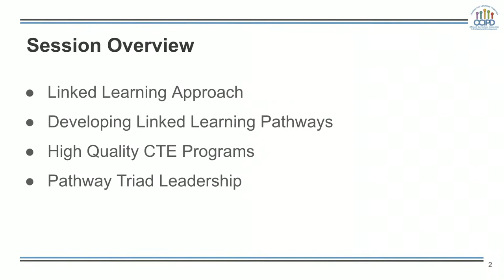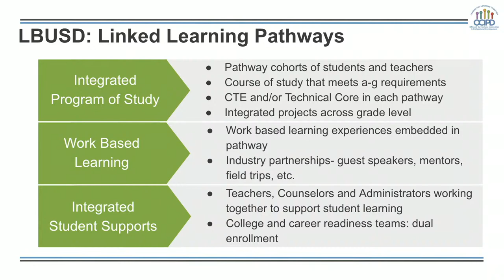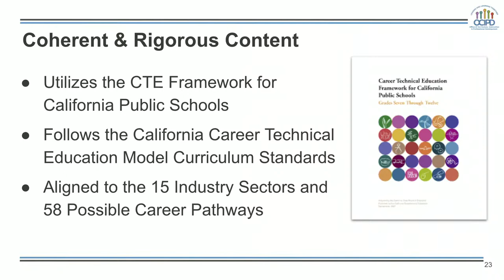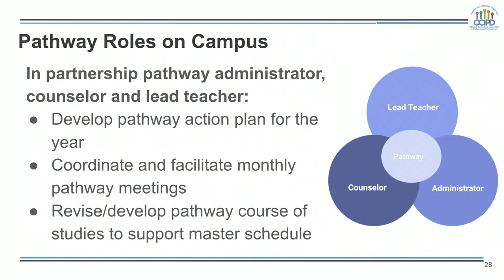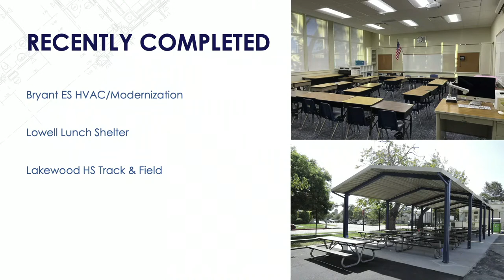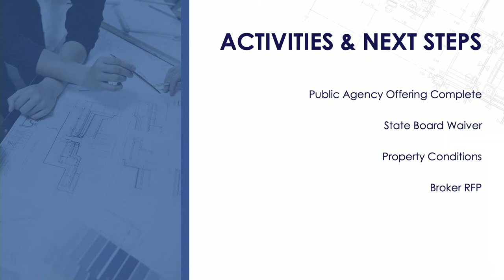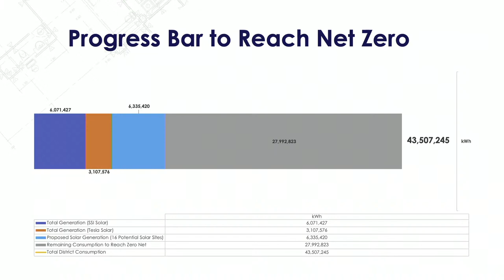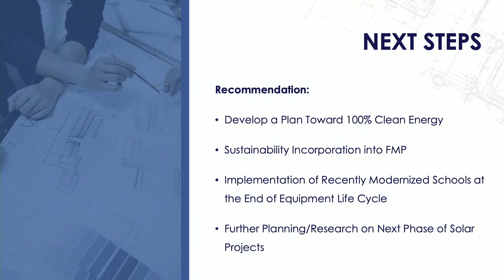English - Board of Education Workshop - March 16, 2022